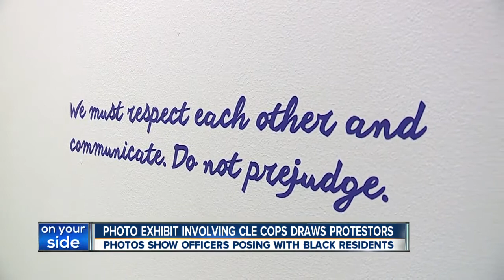Photo exhibit, which shows local cops posing with black residents, draws praise & criticism